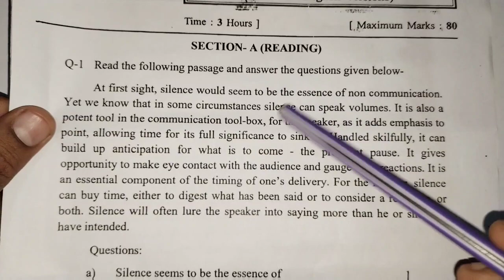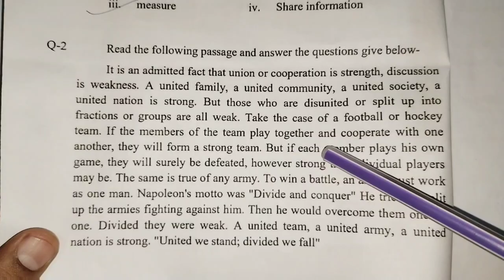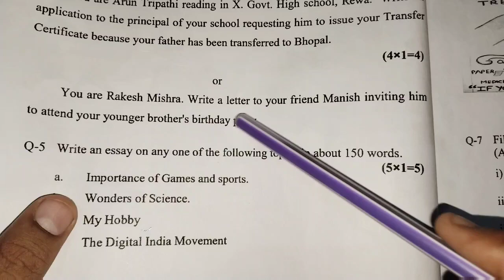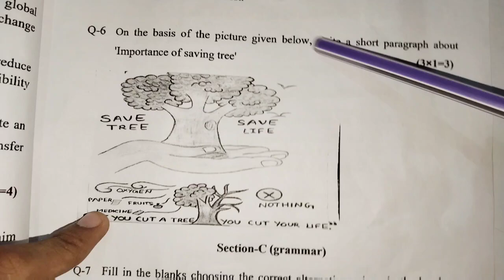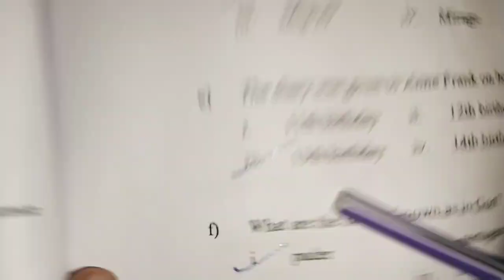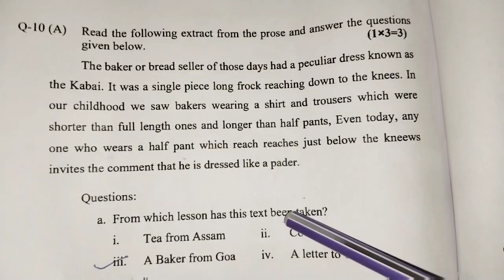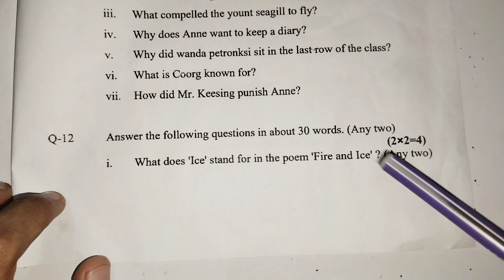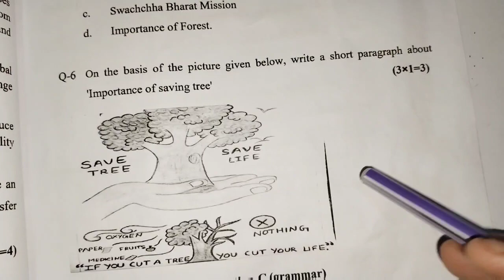Class 10th English Supplementary Paper 2022 || कक्षा 10 अंग्रेजी 27 जून का असली पेपर 2022 MPBoard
Class 10th English Supplementary Paper 2022 || कक्षा 10 अंग्रेजी 27 जून का असली पेपर 2022 MPBoard?@maneeshsingkushwaha

👉पीडीएफ का पासवर्ड वीडियो में बताया जायेगा👀

mpboard class 10th english 27 june ka real paper 2022
english ka class 10th ka 27 june ka real paper 2022
english class 10th supplementary exam 2022
class 10th english supplementary paper 2022 mpboard
class 10th english supplementary paper 2022 full solution
10th english ka 27 june ka real paper 2022 mpboard
class 10th english 27 june ka paper
mpboard supplementary pariksha class 10th english 2022
class 10th english ka paper 2022
english ka paper class 10th 2022 mpboard
class 10th english purak pariksha paper 2022
kaksha 10 english ka paper 27 june ka asli 2022
english ka paper class 10th 27 june ka 2022
supplementary class 10th ka paper 2022
supplementary pariksha class 10th mpboard 2022
कक्षा 10 अंग्रेज़ी पूरक परीक्षा पेपर 2022 एमपी बोर्ड
अंग्रेजी पूरक परीक्षा पेपर कक्षा 10 2022
एमपी बोर्ड कक्षा 10 अंग्रेजी पूरक परीक्षा 22 जून का पेपर
कक्षा 10 अंग्रेजी 27 जून का असली पेपर संपूर्ण हल सहित 2022 एमपी बोर्ड
कक्षा 10 अंग्रेजी 27 जून का पेपर
एमपी बोर्ड पूरक परीक्षा कक्षा 10 अंग्रेजी 2022
कक्षा 10 अंग्रेजी सप्लीमेंट्री पेपर 2022
कक्षा 10 अंग्रेजी सप्लीमेंट्री पेपर संपूर्ण हल 2022 एमपी बोर्ड
class 10 english supplementary exam 2022
MP board supplementary Pariksha class 12 english 2022 MPBoard
class 10 english supplementary paper 2022
class 12 english supplementary paper 27 June ka asali
kaksha 10 english 27 June ka asali paper 2022
27 June ka paper kaksha 10 english 2022
supplementary Pariksha MP board class 10 english 2022